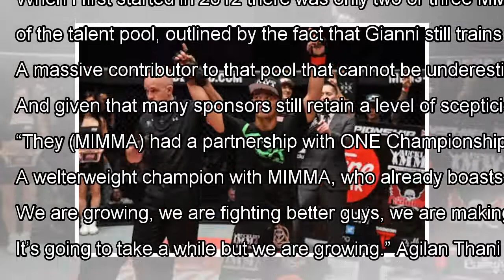Report Card: Malaysian MMA By J.News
FOX Sports Asia gives you the lowdown and shares our views on the MMA scene in Malaysia. Growth. What a magical word. It...